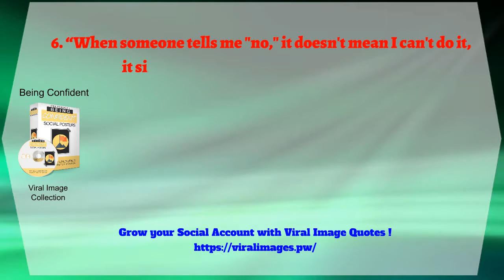6 When someone tells me no, it doesn't mean I can't do it If you hear a voice within you say 'you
6  When someone tells me no, it doesn't mean I can't do it  If you hear a voice within you say 'you